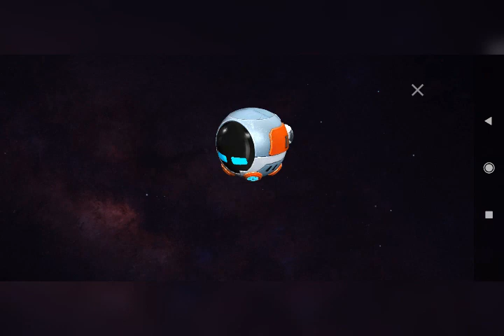free fire poto videos ,like subscribe kar do